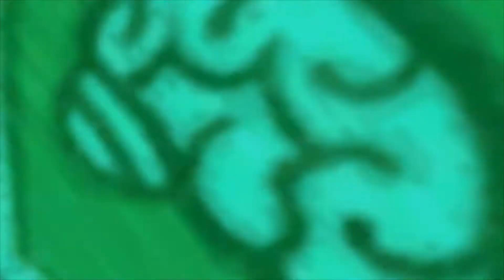Psychonauts - EP6 - A series of fart noises, also Gogglicious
In this episode of lets play Psychonauts, we complete Oleander's challenges and get harassed by Bobby Zilch. Agent Nein gives us a strange button so we go around asking everyone what it's for, naturally.